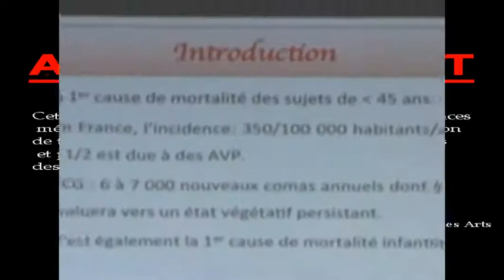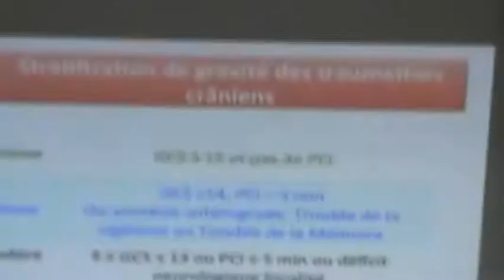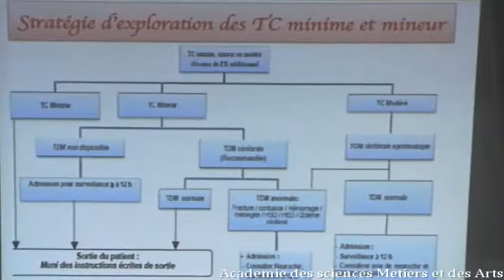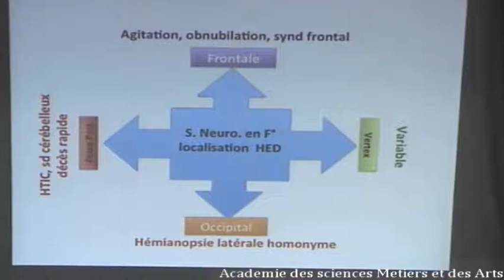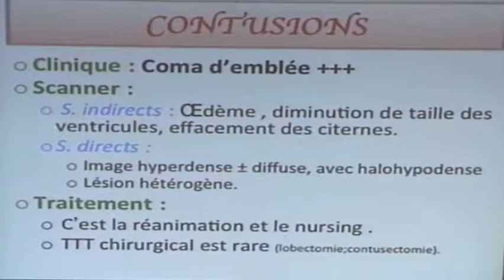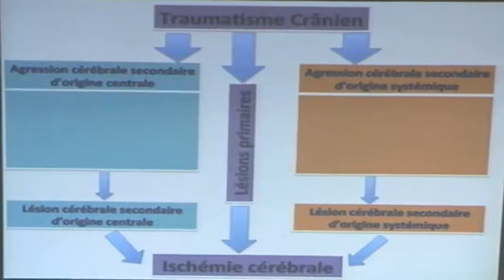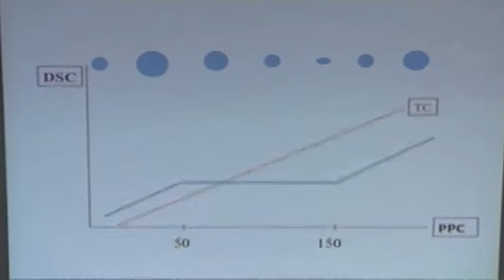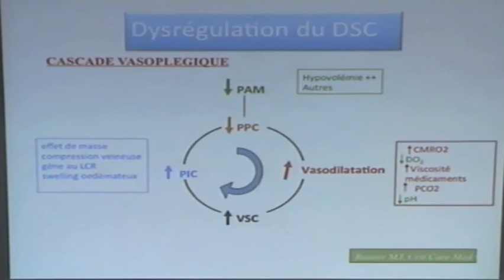TRAUMATISME CRANIEN PARTIE 1